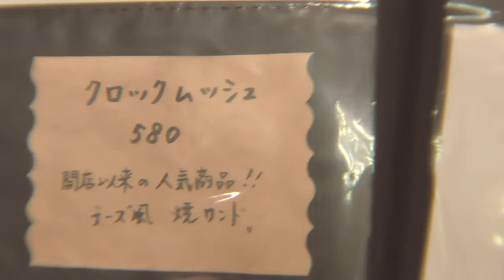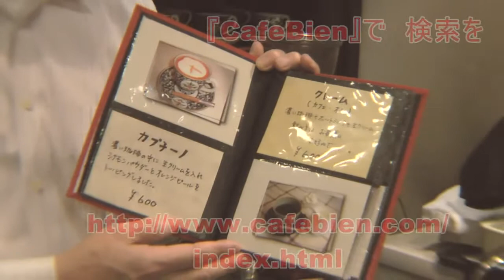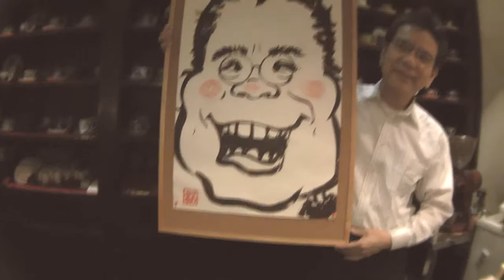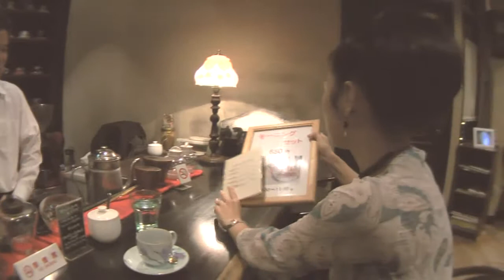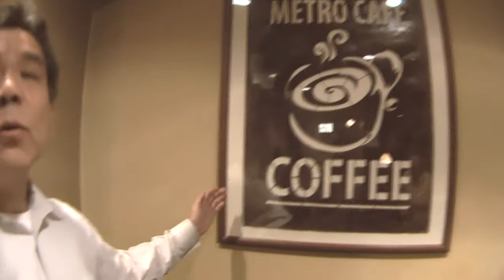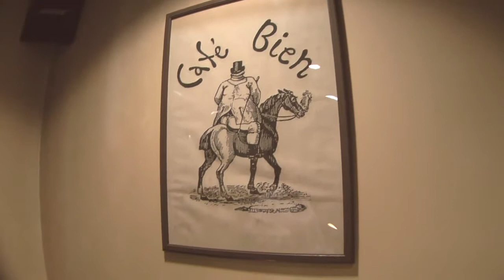てくてくTV 商店に焦点！ あざみ野 Cafe bien 2回目後半 喫茶店Low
てくてくTV　商店に焦点！　あざみ野　Cafe bien2回目

　前回は　アコーディオンライブイベント取材で来ましたが
　　今回は　ばっちりお店について　詳しく
　　　話を聞かせてもらいました
　以前は　役者として活動していた　マスターに
　　コーヒーのこだわり　ネルドリップ　　豆　入れ方
　　　　などなど　他　ケーキ　や　モーニングサービスなど
　　メニューについて　聞いてきました
所在地
横浜市青葉区あざみ野1-24-4

　レポートは　ご近所で　常連の
　桜小路富士丸（似顔絵エンターテナー）で